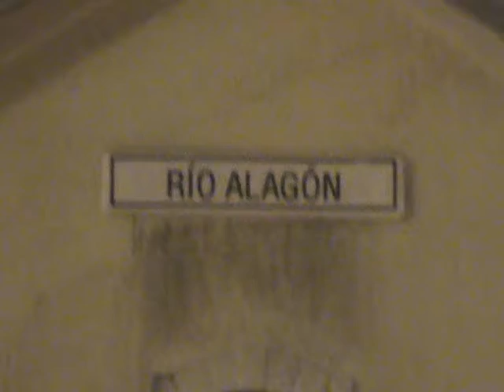Tren correo en Río Alagón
Tren correo conducido por la "retales" 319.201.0 filmado a su paso por la estación de Río Alagón. Maqueta Río Alagón, ENE2017